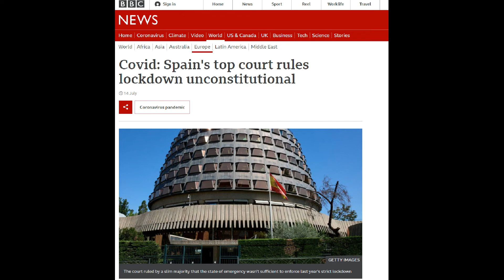Re-Examining Rights #2 - How Essential Are Courts? (VERY!!)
Lesson two today; we’ll discuss the critical role the court system plays in controlling knee-jerk government reactions (or at least the role it should play).

LOVE what I do here?

My Recommended Grow Gear List on Amazon